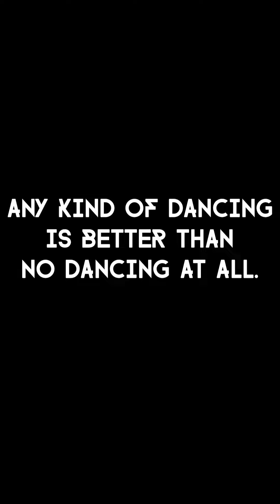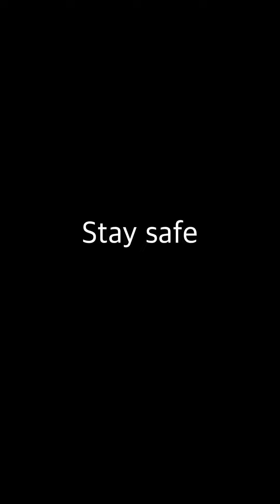International Dance Day celebration by Senior students